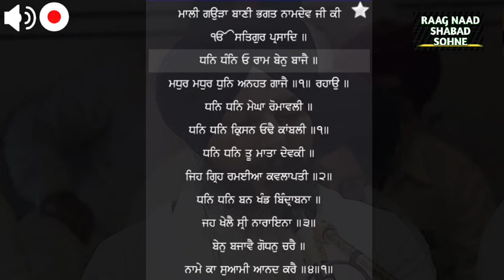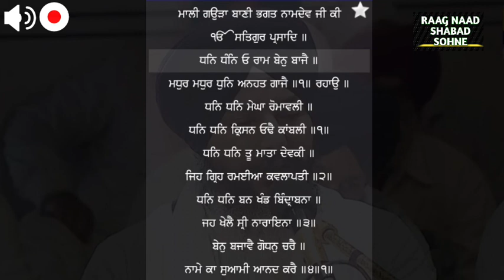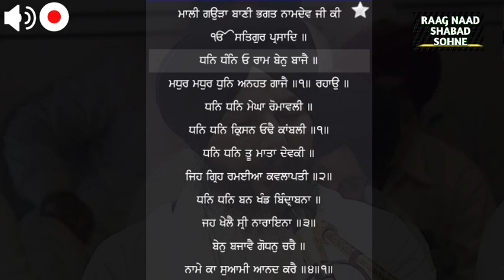Dhan Dhan O Ram Ben Baje Bhai Bhupinder singh Hazuri Ragi Ji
Rag Mali Gaura - Bhai Bhupinder singh Hazuri Ragi Sri Darbar sahib